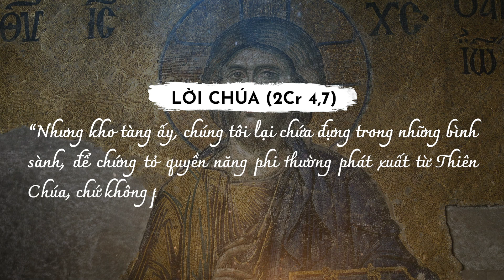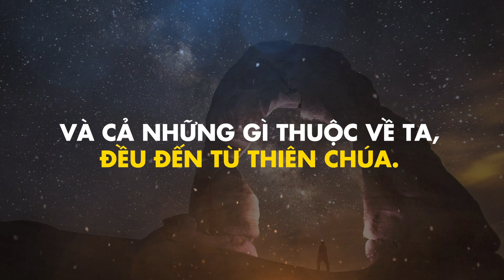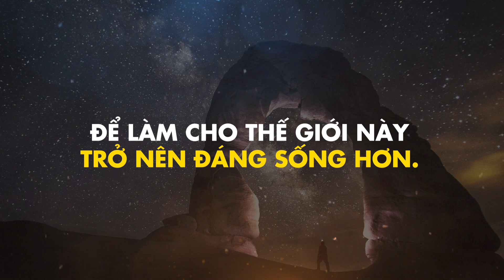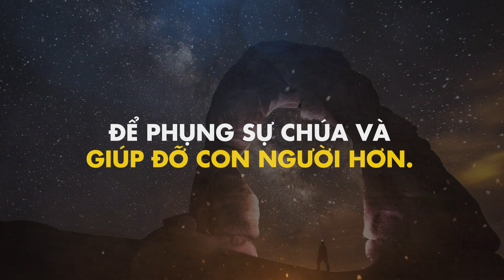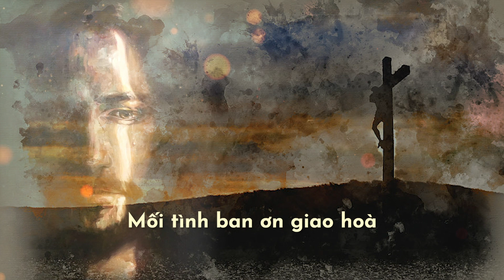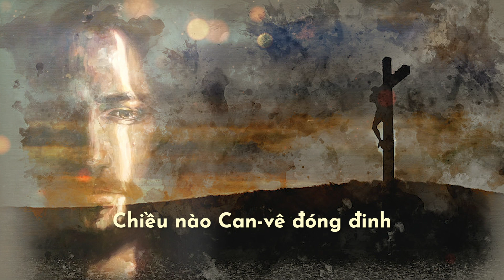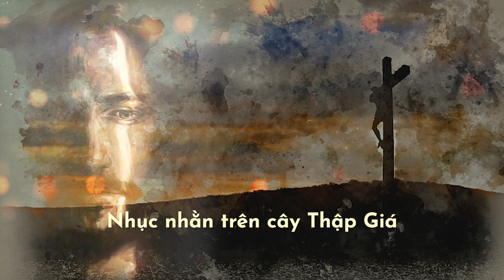[365 ngày sống linh đạo I Nhã] Ngày 16.04